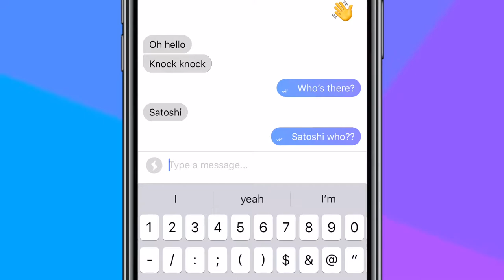Knock knock, It's Satoshi!